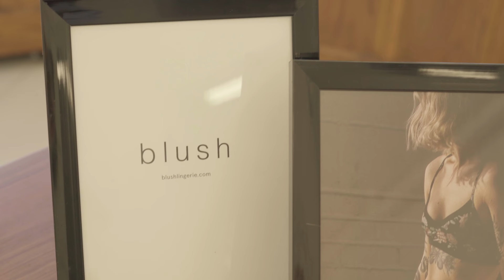E-Influence | Video Recap